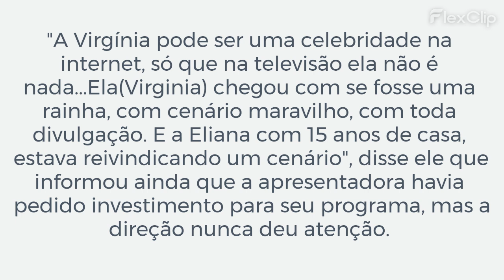LEÃO LOBO REVELA EM PODCAST QUE O INCÔMODO DA ELIANA NO SBT ERA A CHEGADA DE VIRGÍNIA